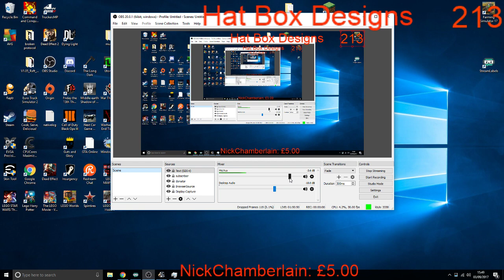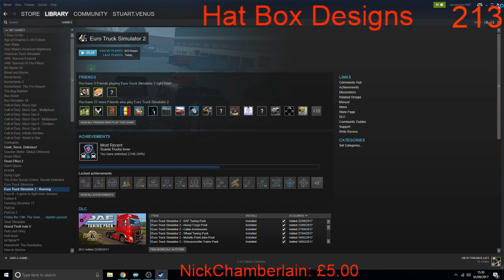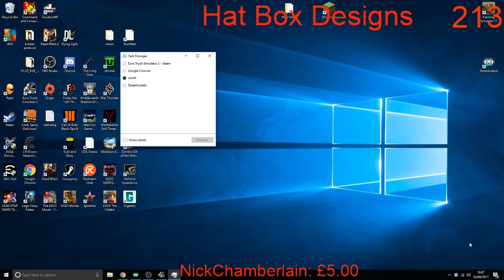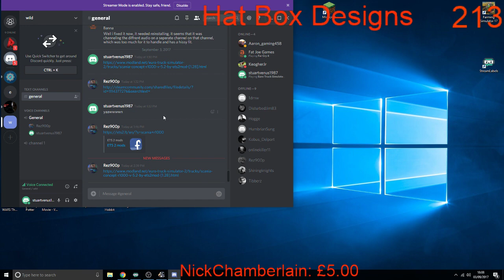PROMODS 2.18+SCANNIA CONCEPT R1000+MOMOS PHYSICS MOD 5+MORE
LETS SEE IF WEE CAN HIT 250 subs and many thanks.
stuartvenus1987#5322
This is the URL to your tip page where viewers can send you donations.
I'm watching %USER%'s awesome stream. Come check it out here: %URL%
CPU-AMD A10-7800 RADEON R7 12 COMPUTE CORES 4C+8G
MEMORY-16GB